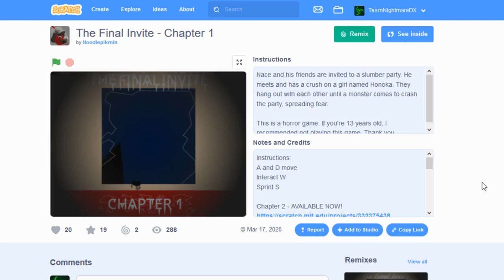Let's Play: The Final Invite - Chapter 1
Here is just a casual let's play of a game that I wanted to play for a while, if you Want me to play more of this Game? let us Know!